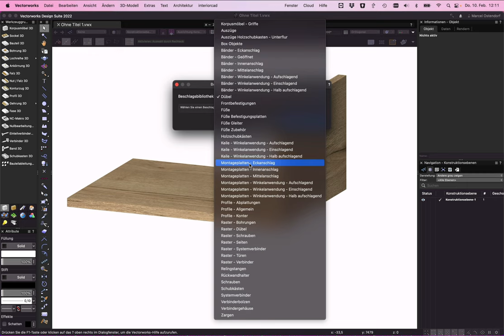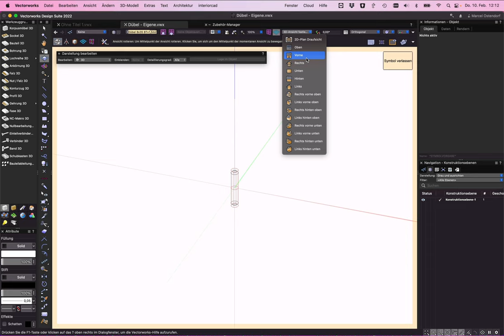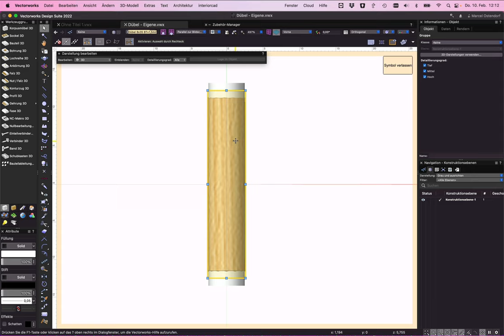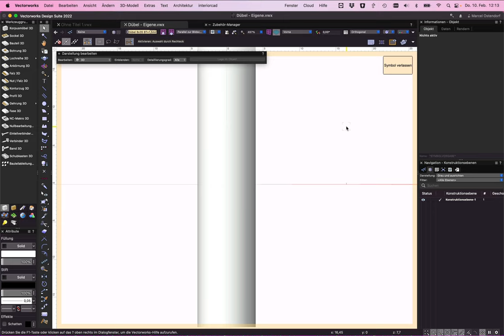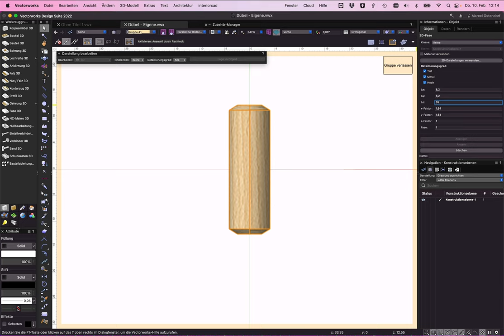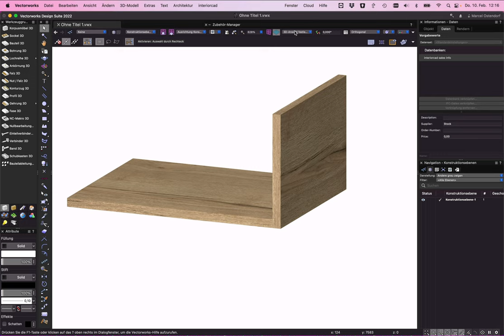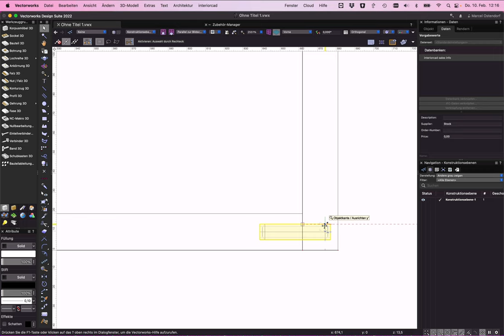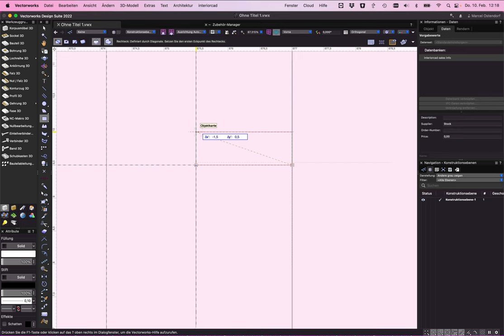Beschläge selber anlegen Teil 1: "Dübel"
Jedes Kind weiß zwar, dass Vectorworks interiorcad riesige Beschlagsbibliotheken beinhaltet - hin und wieder kann es aber trotzdem vorkommen, dass man sich Beschläge selber anlegen will. Marcel zeigt euch, wie einfach das geht. Nur keine Furcht: Einfach nachmachen!